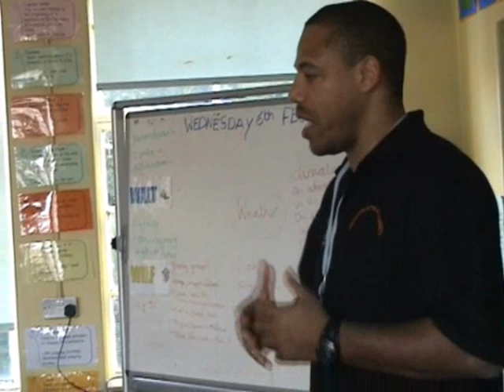Bullying - It's Cool To Tell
UK Basketball star Karl Brown talking to school children about bullying and how 'It's Cool to Tell'.

This is part of a workshop called SHOOTING HOOPS delivered and devised by Paul Conneally with Karl that uses normative information and techniques to explore issues such as carrying knives, guns, drugs, bullying, anti-social behaviour - crime and fear of crime with school children.

Details of how to contact the project are at the end of the video or message HaikHike at YouTube